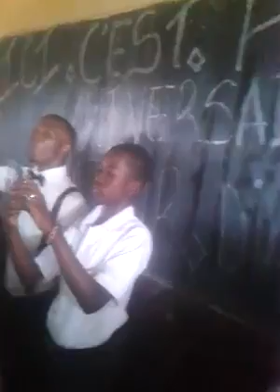Anniversaire du Sénateur Abdourahmane 2015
Célébration du 24e anniversaire du "Sénateur"Abdourahmane au Groupe Scolaire Bakary Kourouma, le 26 novembre 2015.